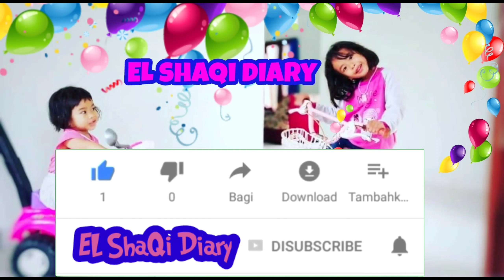Drama | Shaqila dan Qisya di Kejar Dinosaurus | Untung ada SUPERHERO | Abi Menjadi HULK vs T-REX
Drama | Shaqila dan Qisya di Kejar Dinosaurus | Untung ada SUPERHERO | Abi Menjadi HULK